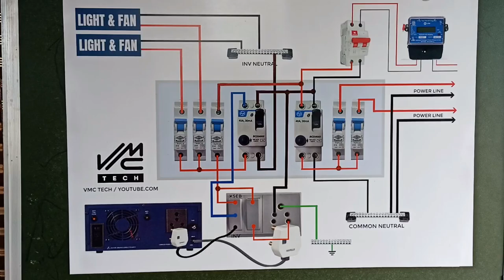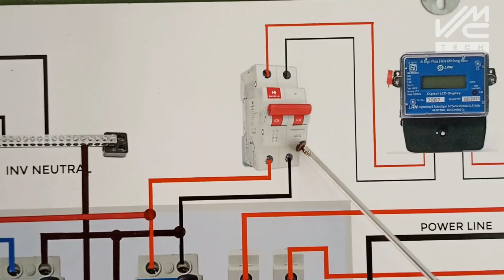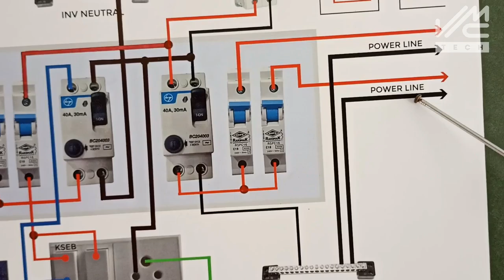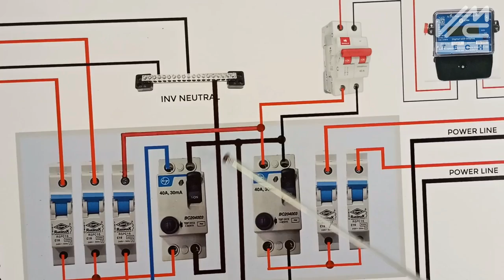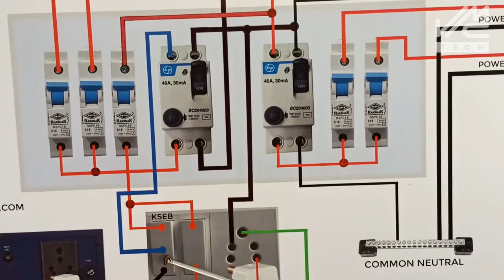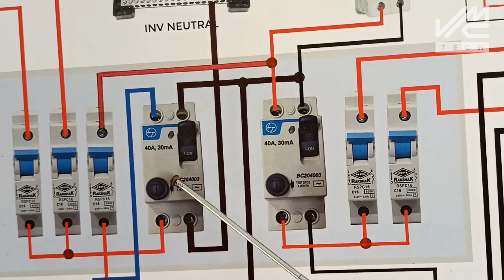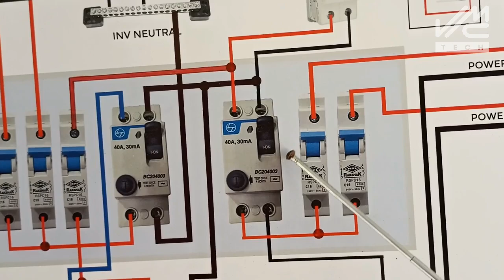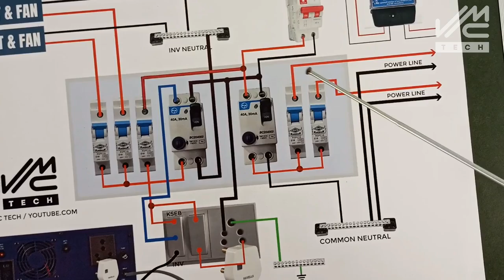ഇൻവെർട്ടറിൽ ഒളിഞ്ഞിരിക്കുന്ന ഈ അപകടം നിസ്സാരമായി പരിഹരിക്കാം | RCCB IN INVERTER | PART- 2 |VMC TECH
ഈ വീഡിയോയിലുള്ള വയറിംഗ് ഡയഗ്രത്തിലെ KSEB മീറ്റർ കണക്ഷനുകൾ input /output തമ്മിൽ മാറിപോയിട്ടുണ്ട് നേരെ റിവേഴ്‌സ് ആണ് വരേണ്ടത്. ഇങ്ങനെ സംഭവിച്ചതിൽ ഖേദിക്കുന്നു.

ഇൻവെർട്ടറിൽ ഒളിഞ്ഞിരിക്കുന്ന ഈ അപകടം കാണാതെപോവരുത് | RCCB IN INVERTER | PART-1 | VMC TECH

For more Details :
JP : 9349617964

(Whatsapp Msg Only)